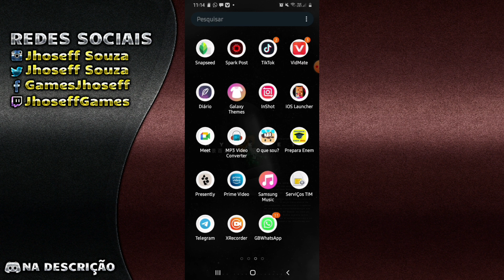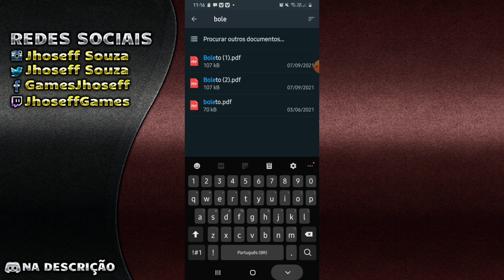COMO ENVIAR ARQUIVOS EM PDF PARA CONTATOS E GRUPOS NO WHATSAPP - Atualizado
Olá pessoal, beleza. Sejam todos bem - vindos a mais um tutorial do nosso canal. Neste vídeo, lhe ensinaremos a como enviar arquivos em PDF para contatos ou grupos no WhatsApp. Confira!